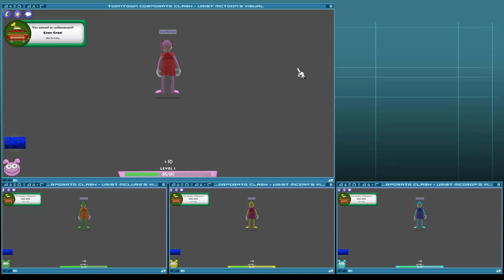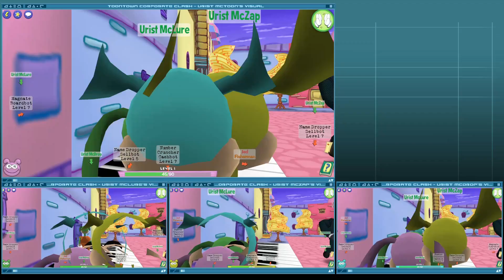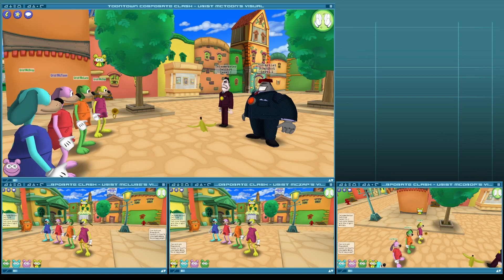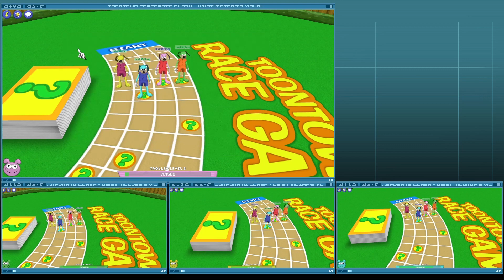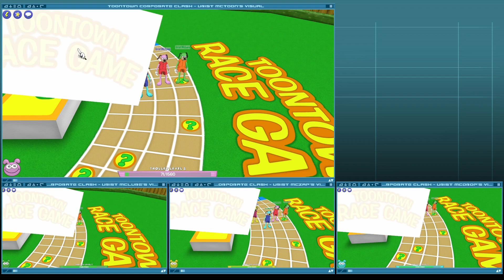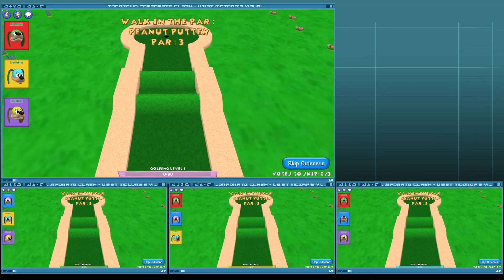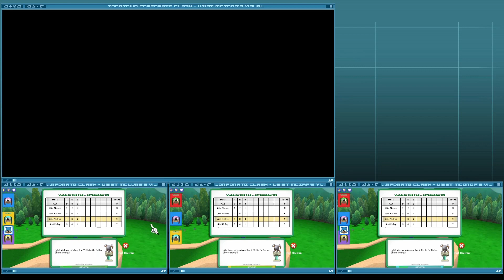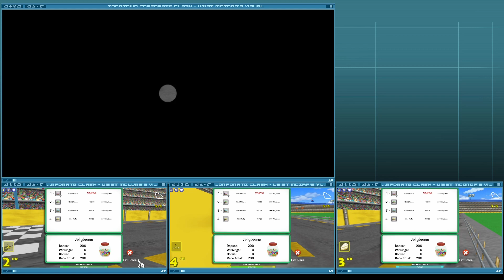Reading You Lowden Clear - Toontown Corporate Clash 1 Player 4 Controllers [Part 1]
TONIGHT! Just like with Rewritten, I'm starting the 1P4C Challenge for real this time on Corporate Clash. So, we get cracking on the initial task, destroy some robots, and find out that I am really, really bad at driving with four steering wheels at the same time.

Today's moral: "Avoid the walls!"